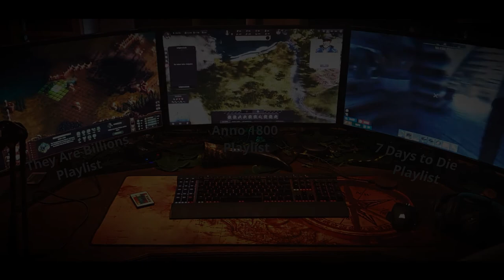Let's Play "Stranded Deep" #06 Fortschritte (deutsch/german)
STRANDED DEEP
#06 Fortschritte
BESCHREIBUNG
Fortschritte

BESCHREIBUNG
TEST YOUR SURVIVAL SKILLS IN THIS OPEN WORLD ADVENTURE
In the aftermath of a mysterious plane crash, you are stranded in the vast expanse of the Pacific Ocean. Alone, without any means to call for help, you must do what you can to survive.

BUILD. CRAFT. SURVIVE. ESCAPE.
Explore underwater and on land as you hunt for supplies to craft the tools, weapons, and shelter you’ll need to stay alive. Stay sharp: hunger, thirst, and exposure conspire against you as you brave treacherous elements and the dangerous creatures of the Pacific.
Live long enough, Stay Alive!

SURVIVE
Health, Hunger, Thirst, and sunstroke. Manage and monitor these vitals through an interactive survival watch. Cure poisons, heal broken bones, and bandage bleeding to stay alive.

CRAFT TOOLS
Spears, Axes, Bows, Spearguns, and so much more can all be crafted through an interactive crafting menu or by the quick-craft selection wheel. Items in your inventory and on the ground around you can all be crafted into something useful.

UNLOCK SKILLS
Harvesting, Craftsmanship, Cooking, Physical, and Hunting can all be levelled up for maximum efficiency or to unlock different crafting combinations.

BUILD STRUCTURES
With dozens of tiers and building pieces to choose from; craft your very own home away from home. From a weak and flimsy palm frond shack to a solid clay brick house.

BUILD VEHICLES
Customise your own raft with sails, canopies, storage, anchors, boat motors, and more. If sailings not for you - fly in style by constructing a gyrocopter!

EXPLORE THE SEA
Explore the procedurally generated world with no two islands the same. Dive for sunken shipwrecks, abandoned shelters from previous survivors, or search for rare sea creatures like whales.

FARN RESOURCES
Build and manage your farm with water management and plant growth cycles.

HUNT ANIMALS
Hunt, Fish, Trap, and Skin animals for food or kill to insert your dominance over the pacific islands.

FIGHT BOSSES
If you’re looking for a challenge then take on one of the three bosses to obtain a wall trophy and a very important reward.

UNLOCK ACHIEVEMENTS
Unlock Steam achievements! Compare statistics with your friends from the in-game leaderboards for whose the best survivor.

SPLIT-SCREEN CO-OP
Play split screen co-op or stream play via Steam’s new Remote Play!

Customise your world through the map island editor. Play as Female or Male. Change your game difficulty. Play split-screen co-op, and so much more!

SYSTEMANFORDERUNGEN

MINIMUM:
OS:                Windows Vista or higher
Processor:   1.8GHz Intel dual-core and above
Graphics:     Intel HD5500 and later. Minimum 512MB VRAM. Pixel Shader 3.0 support. Deferred
                      lighting support (most 2005 and later cards support deferred lighting)

EMPFOHLEN:
Graphics:    NVIDIA GTX600 or ATI HD7000 series with 2GB VRAM